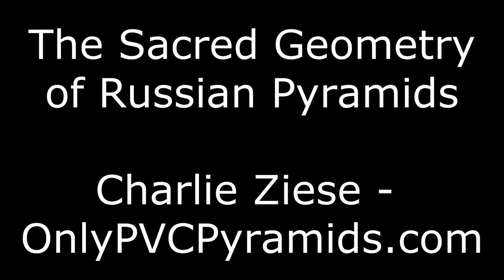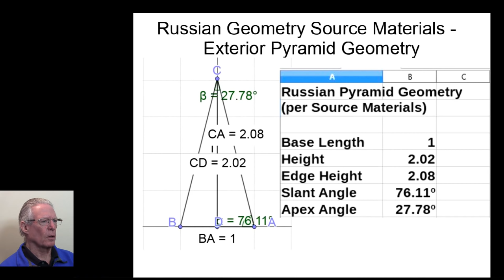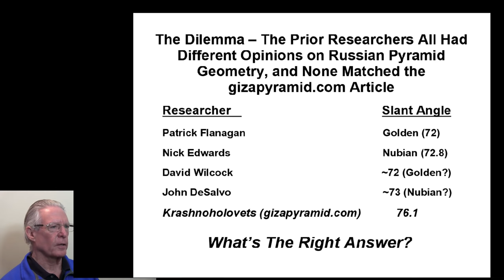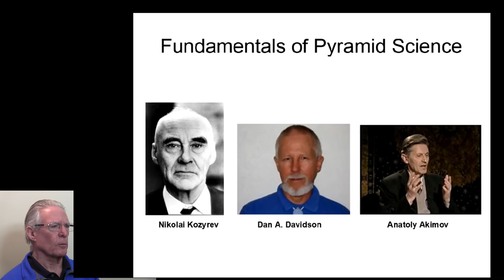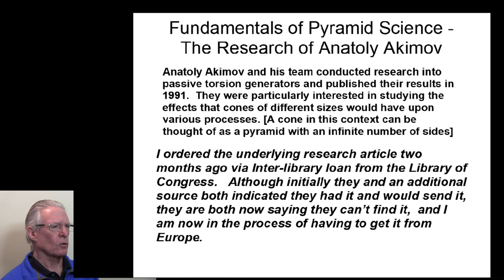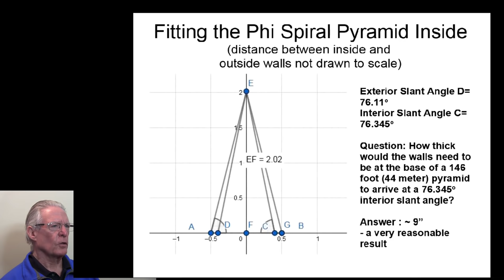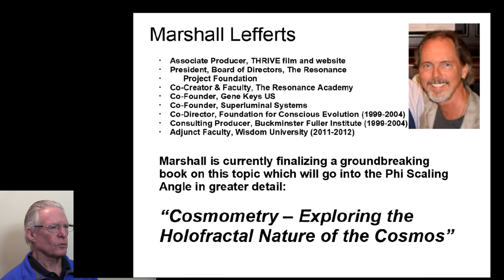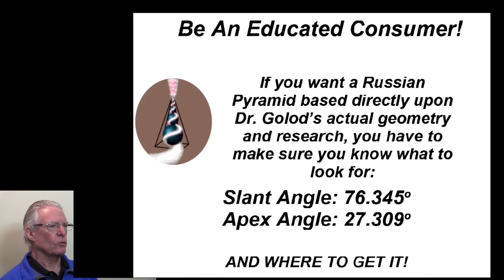The Sacred Geometry of Stargate Russian Geometry Pyramids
In this video we reveal what we believe to be the Fourth-Dimension Sacred Geometry of Stargate Russian Pyramids at the heart of this pyramid's amazing ability to enhance health, agriculture production and environmental remediation.  Starting with the Russian Pyramid dimensions found on Dr. Alexander Golod's pyramids.ru website, we develop a thesis supported by research on the "Shape Power" of pyramids and cones, the amazing Phi-based geometric relationships with the Giza pyramid, the near perfect match of the resulting pyramid geometry with that posted on pyramids.ru, independent energy field testing, as well as the perfect match with the Phi Scaling Angle developed through the study of Cosmometry.  We conclude that the Phi-based relationship inherent in the Russian Pyramid geometry is indeed that of the Phi Spiral and the Phi Scaling Angle.